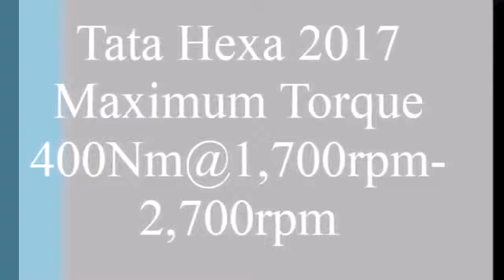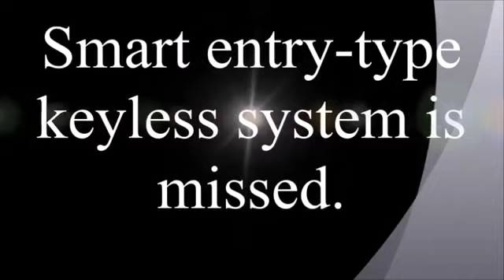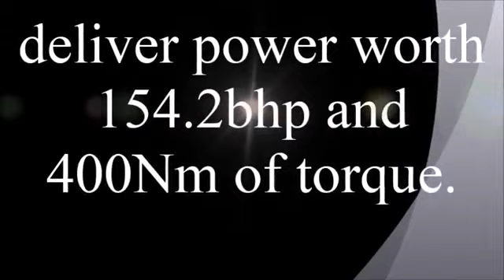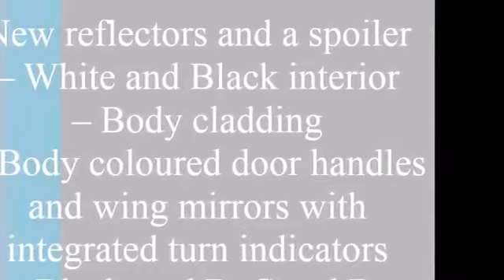Tata Hexa SUV is Next Big Car in INDIA Launching on 18 Jan 2017